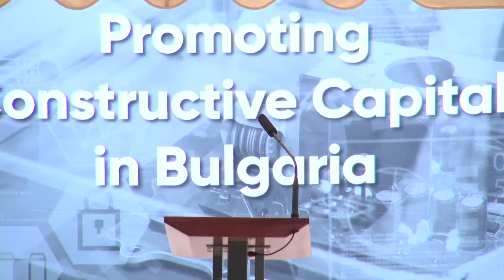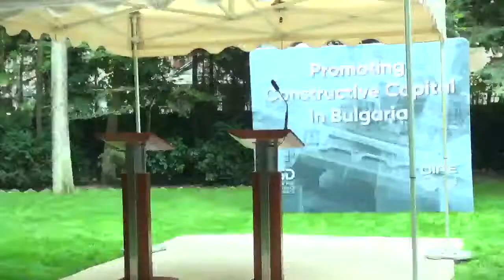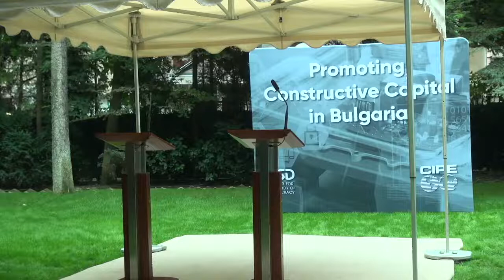Promoting Constructive Capital in Bulgaria:Unlocking Bulgarian Regions’ Potential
On September 28 at 16:00, the Center for the Study of Democracy and the Center for International Private Entrepreneurship, Washington will host a socio-political forum on: "Promoting constructive capital in Bulgaria: unleashing the potential of regions for development of innovation in the private sector ".

An Action Plan will be presented during the forum, containing key reforms to attract constructive capital, ie. investments that are transparent, accountable and market-oriented. The Action Plan pays special attention to the reforms needed to achieve a digital and green transformation of the economy at national and regional level. The event is part of the program of the Bulgarian household within the Three Seas Initiative.